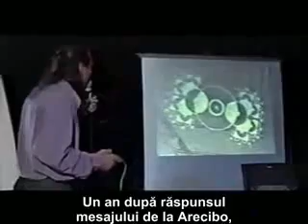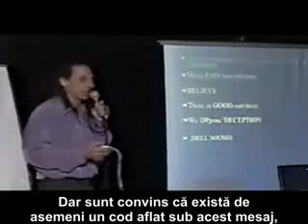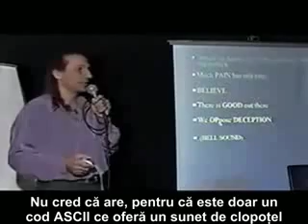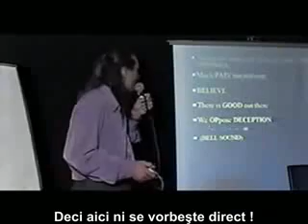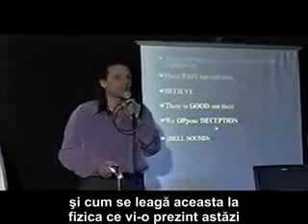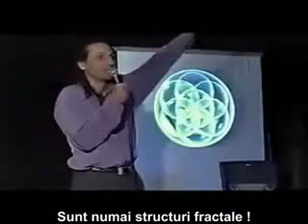14 Nassim Haramein - Teoria unificata a campului - Cercuri din lanuri.avi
14 Nassim Haramein - Teoria Unificata a campului - Cercuri din lanuri